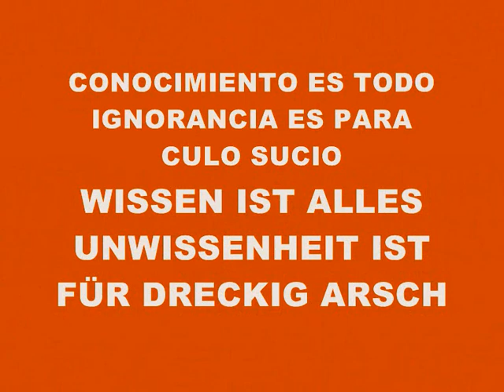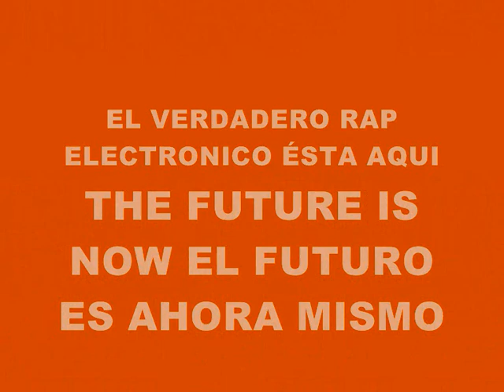MUSIC 3442-SUPER WEIGHT-PRODUCED IN MY PLAYSTATION 2 MARVOK345